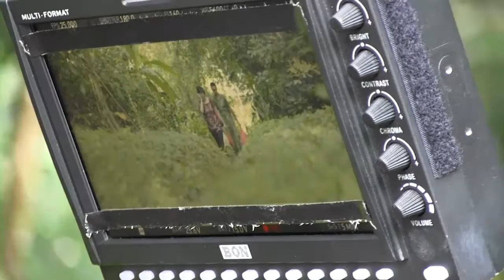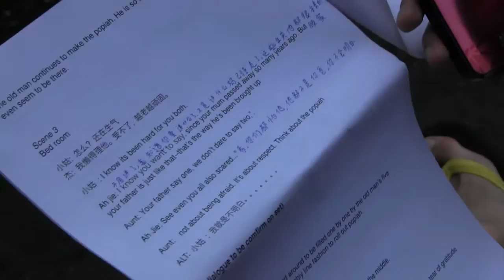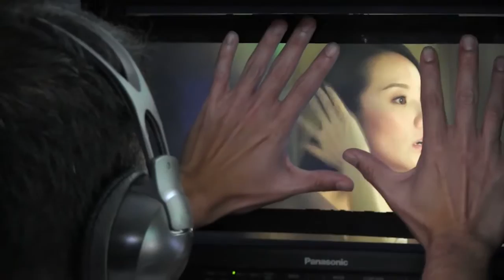The Making of Popiah_Behind The Scene